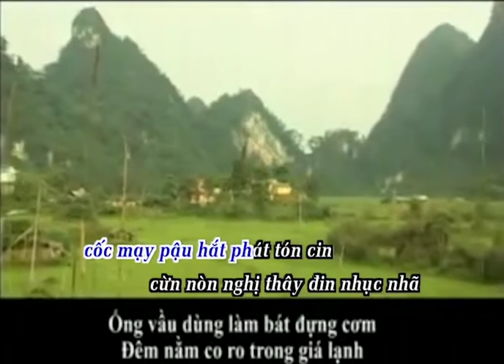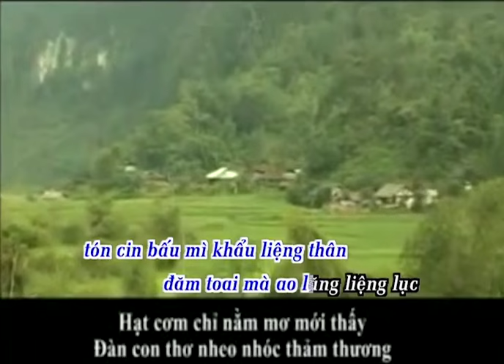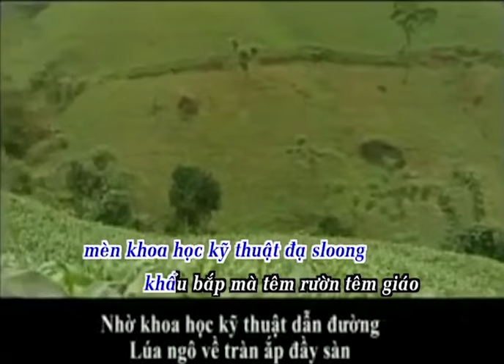Dan ca Tày - Bản noọng tối mấư